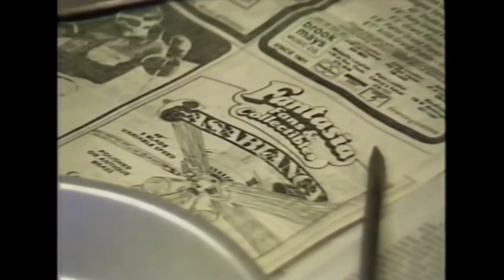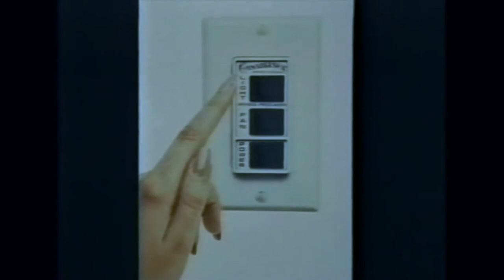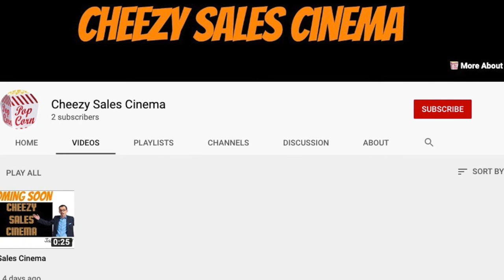Casablanca Ceiling Fans - Cheezy Sales Cinema Film Riff & Review | Jason Reid & Chris Mei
Jason Reid and Chris Mei riff and review a cheesy Casablanca Ceiling Fans Sales Video from the early 1980s. If you love brown and gold, you'll also love this story about how a poor ceiling fan purchase nearly destroys one couple's marriage, while a quality Casablanca fan saves the day! Features an mst3k style riffing and review of the video.
Retro video. comedy. 1980s. sales film. Obscure. Cheesy. video production. spoof.

1980s, salesfilm, videotape, consumer product, riffs, parody, film and video production, vintage technology, short film